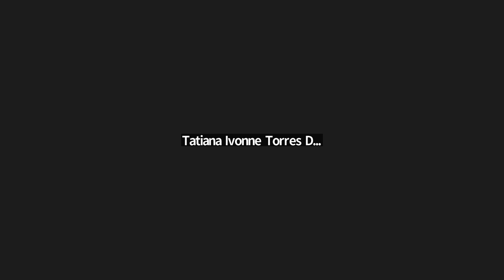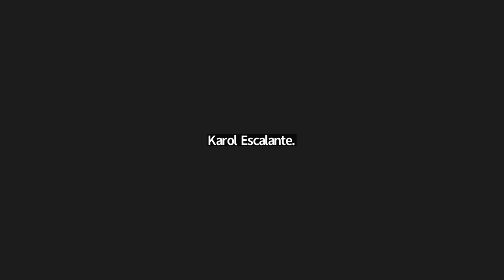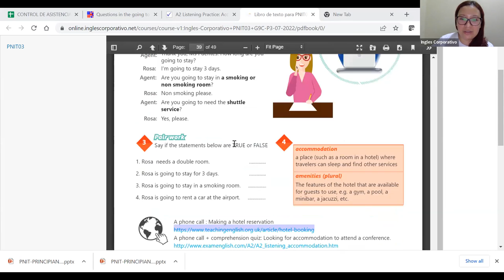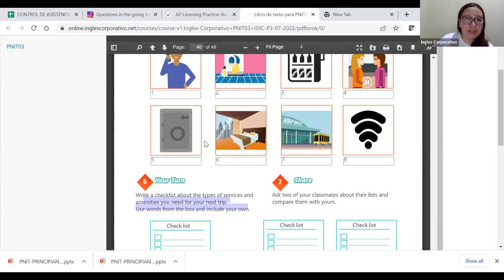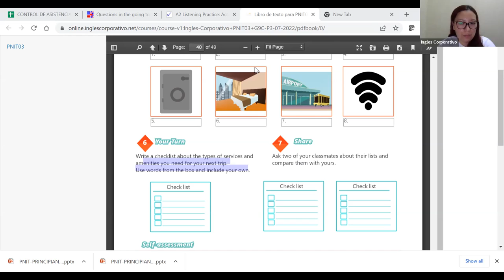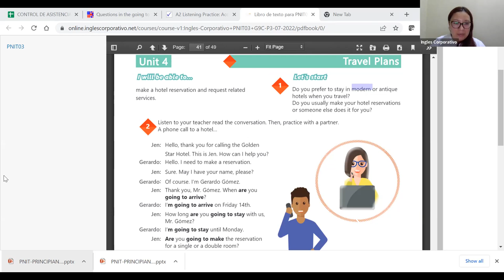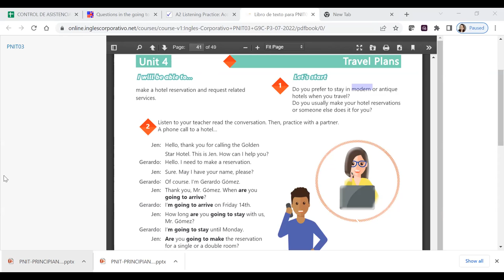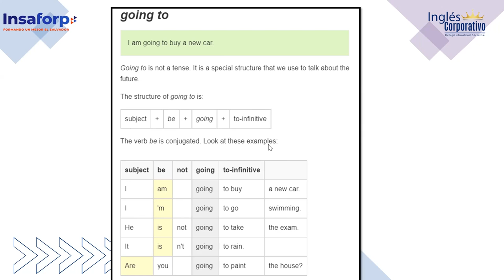Inglés Corporativo-26-08-2022 - CLASS 17 How to use be going to part 2